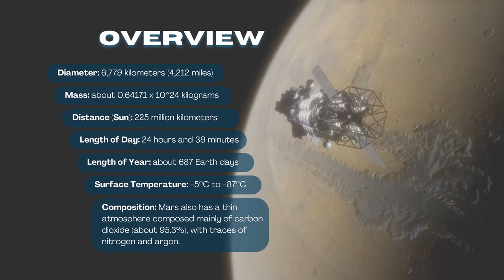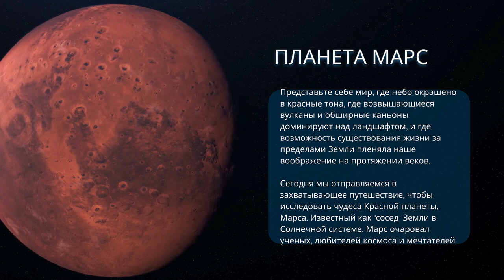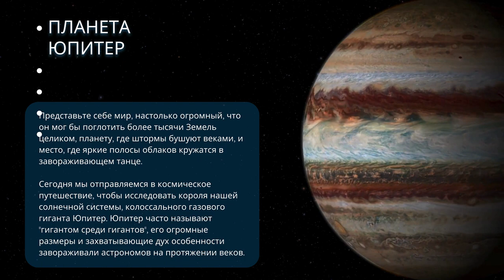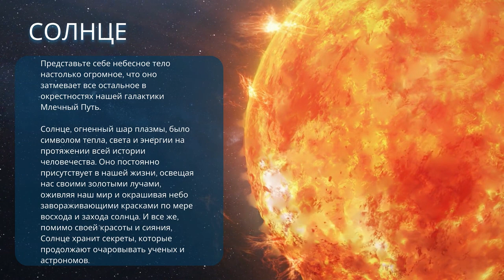50 фактов о космосе осмосе космос факты 50 фактов которые вы не знали